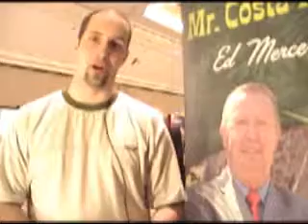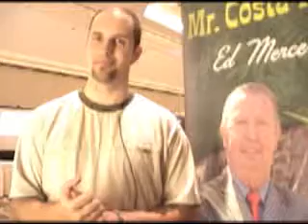Ed Mercer & Ceo Space Jerry Christensen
Jerry Christensen is the Ceo and founder. He is also know as the "The Brain Guy" He is an awesome person For more info about Ceo Space Or Ed Mercer call Adam 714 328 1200